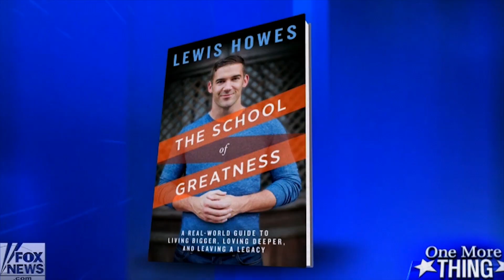Daymond John: Rise and Grind Habits for a Successful Business and Life with Lewis Howes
New Interviews, and Inspirational videos will be posted every Monday and Wednesday!

Daymond John is an American businessman, investor, television personality, author, and motivational speaker

In This Episode, You Will Learn:
The most important element to Shark Tank (8:55)
The biggest lesson Daymond learned about himself over the last 10 seasons (11:53)
How having a child shifted his views of business (15:25)
The big things people taught him about continuing to master his skills (19:17)
Daymond’s daily schedule for health (24:29)
How he decides which causes to support (27:23)
The one thing he can do this year to increase his revenue (29:32)
What his new podcast is based on (32:03)
The thing Daymond is most proud of (34:55)
The most painful thing in Daymond’s life (36:24)
What he sees as a great opportunity to get into (42:16)
The thing Daymond looks for when he picks people (46:16)